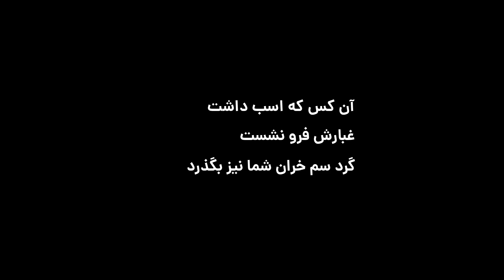داستان غم انگیز این روزها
اپلیکیشن شاد یا همون شبکه آموزش دانش آموزان این روزا از طرف آموزش و پرورش برای برگزاری کلاس های مجازی بچه مدرسه ای ها در دسترس قرار گرفته که داستان های زیادی رو به پا کرده.

واقعا بخش هایی از این اتفاقا درد آوره!!